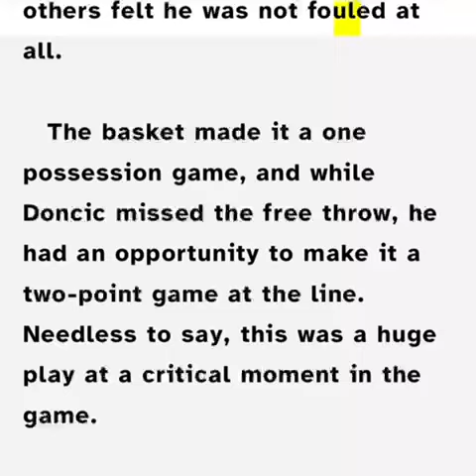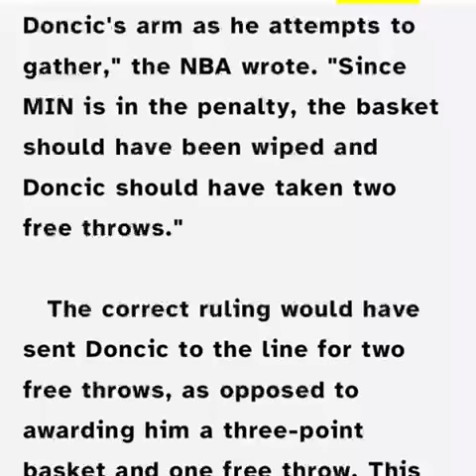NBA Makes Controversial Luka Doncic Announcement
Big thanks to our amazing viewers and subscribers for your incredible support!